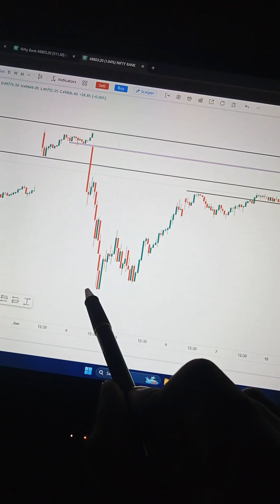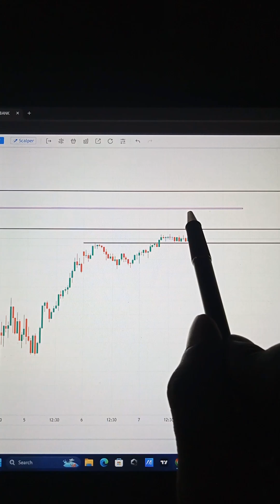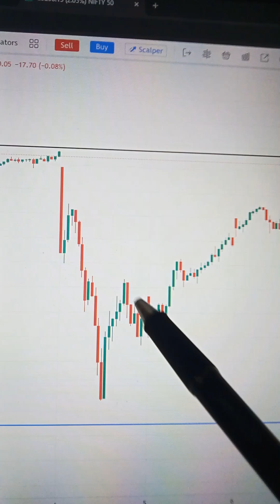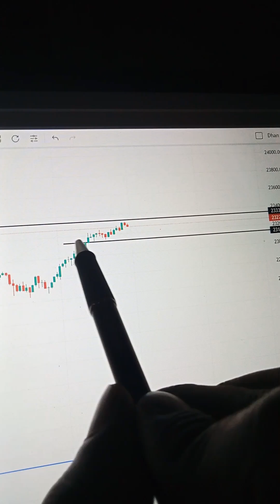MARKET PREDICTION TOMORROW MARKET PREDICTION | TOMORROW MARKET ANALYSIS NIFTY BANKNIFTY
10 JUNE MARKET PREDICTION | TOMORROW MARKET PREDICTION | TOMORROW MARKET ANALYSIS NIFTY BANKNIFTY | Monday Market Prediction | Monday Market Analysis